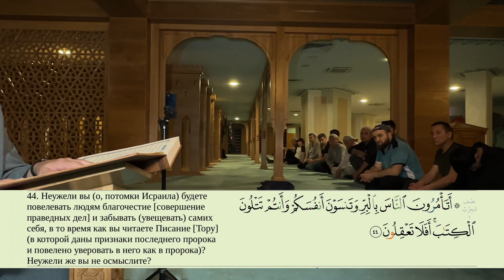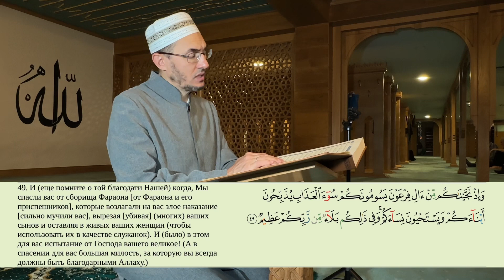Совершайте поясные поклоны в молитве коллективно… Пост в день Ашура, значимость месяца Аль-Мухаррам